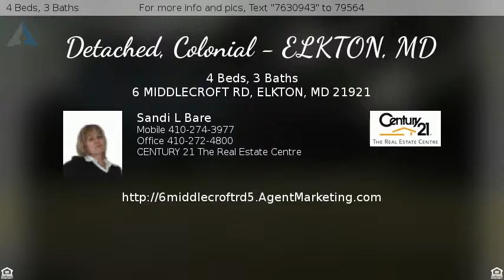$2,490 - 6 MIDDLECROFT RD, ELKTON, MD 21921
Detached, Colonial - ELKTON, MD

Elegant Stone/Stucco Colonial-2.65 ac in Middlecroft-a Fair Hill neighborhood! Generous rm. sizes on both lvls! 2013 New Windows, Doors, Custom Wainscoting/Crown/Chair/Ogee Boxes, Wd Staircase, New Finished LL, Garage Drs, Recessed Lighting, Custom Tray Ceiling, 20x14 Shed, 2 Well Pumps, Generator Panel-much more! Has Home Theater Equipment & Seating. Also offered for Sale.